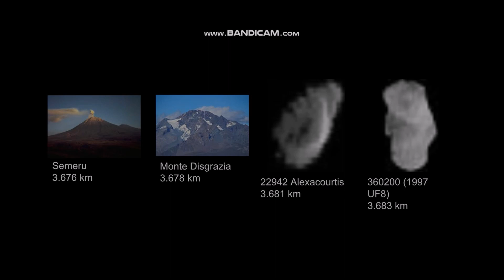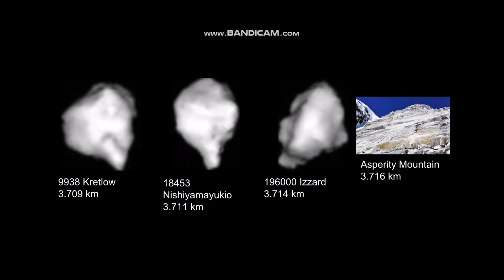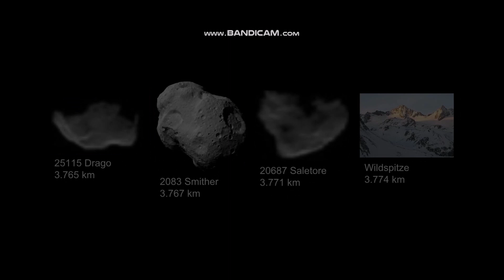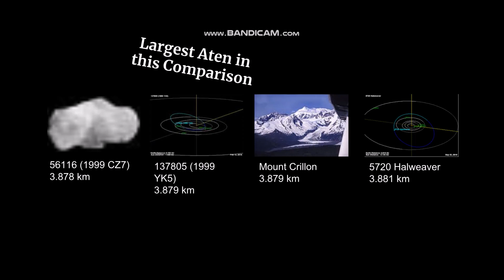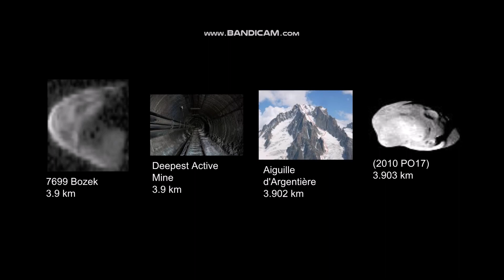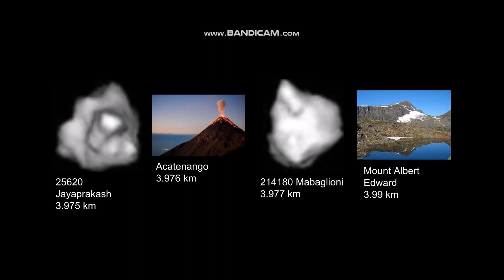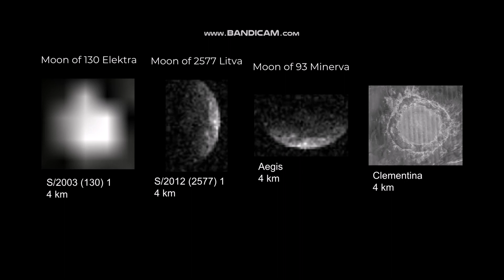LARGEST Universe Size Comparison Part 22: 3.65km - 4km